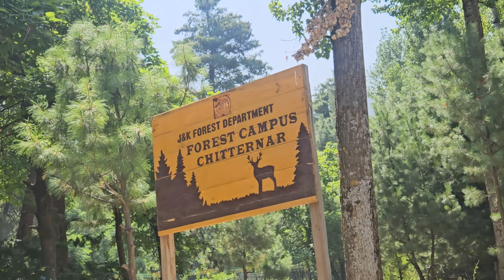uncut vlog without editing at chitternar Bandipora